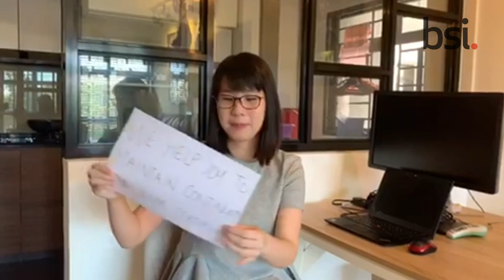BSI Singapore serving you with excellence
As the situation evolves, BSI will continue to assess how we are best able to support and contribute towards the collective efforts.